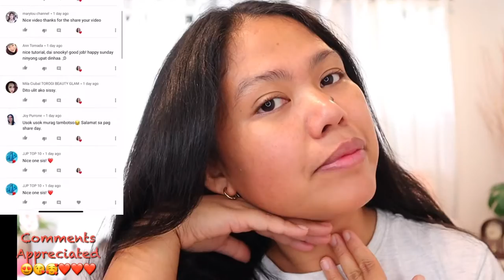💄FRESH MAKEUP LOOK SPECIAL SHOUTOUT